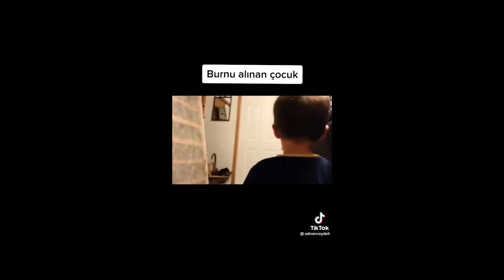Toxic Drink prank ,pee ben azelart prank pierson , lexi Rivera ben azelart prank ,|Royalty 9dudes